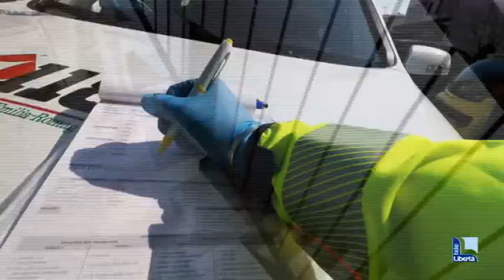Cavalieri della Repubblica